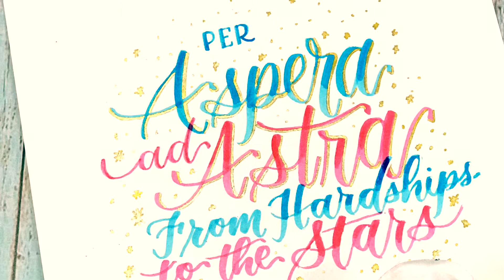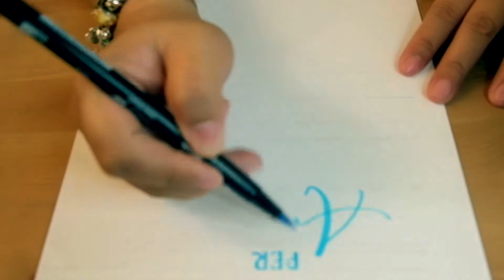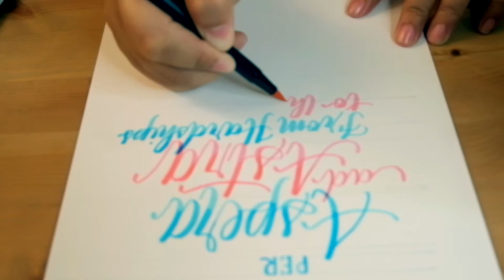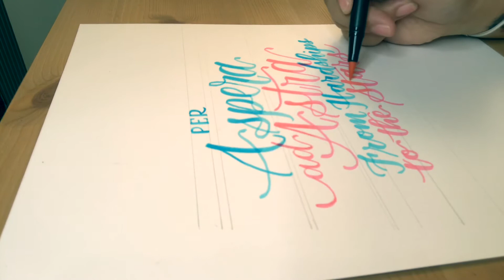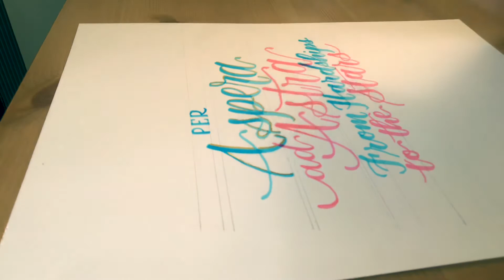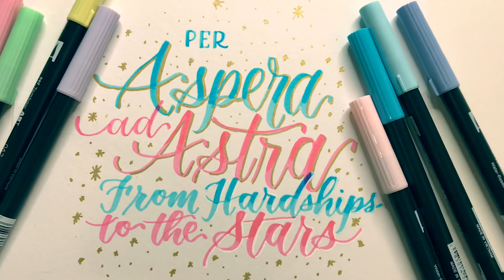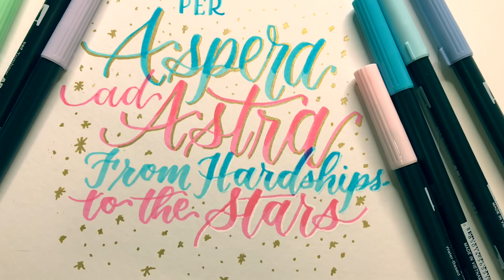Process Video Thursday ep.01 Feat: Tombow Dual Brush Pens Pastel Palette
Welcome to the pilot episode of my Youtube video series: Process Video Thursday. This series will be posted every thursday and will basically show you the process of how I write / letter different words, phrases, inspiring quotes and verses using different styles and tools that you will share with me.

For this video, I’ll be showing you how I wrote / lettered the quote shared by one of my facebook followers using the Tombow Dual Tip Brush Pens in Pastel Palette. You can check out the links below where to get the same pens I’ve used in this video.

If you want me to write your favorite quote as well, leave it in the comment section below.

Pens used:

Tombow Dual Brush Pen Pastel Palette

Uni-ball Signo